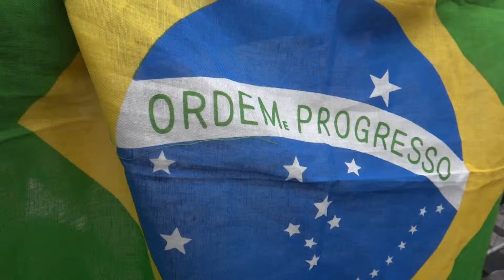Paris- Versailles... Depoimento Inicial